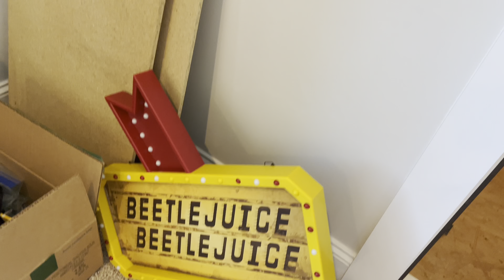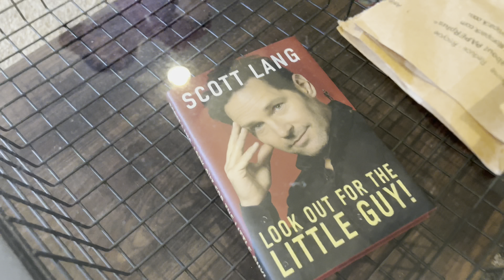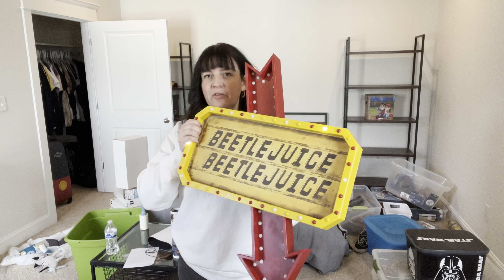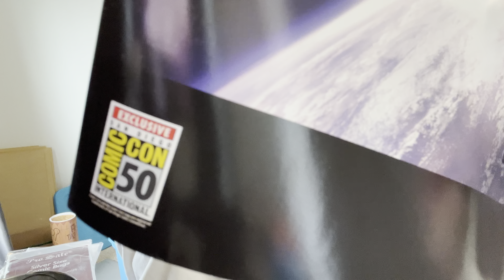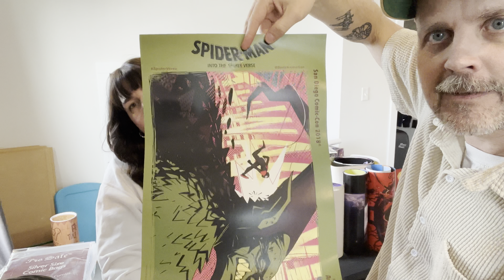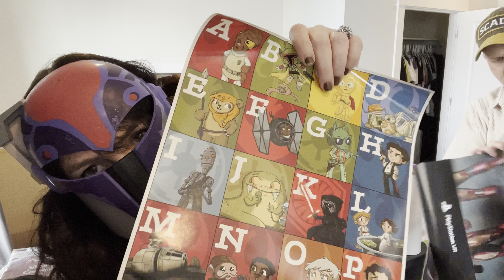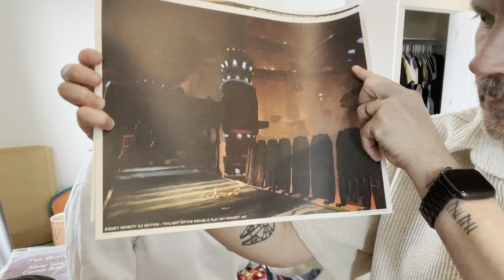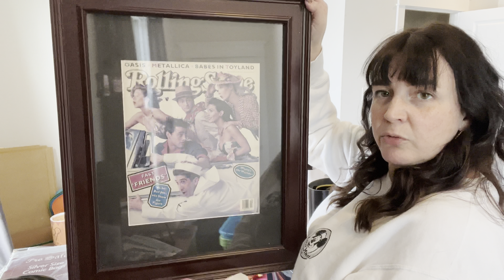Finding Collections in the Attic